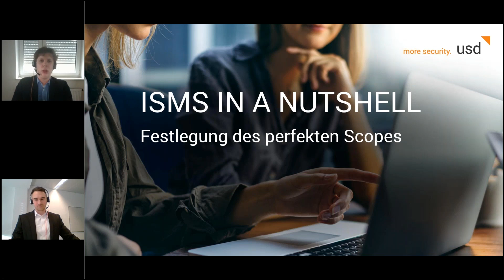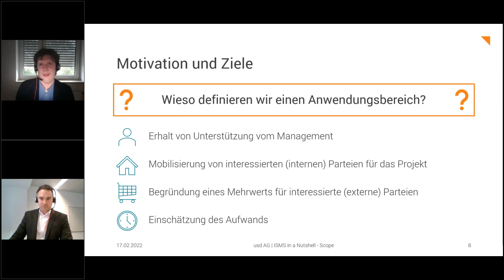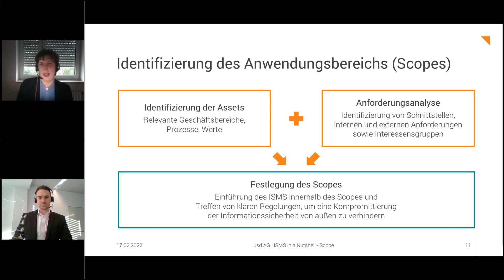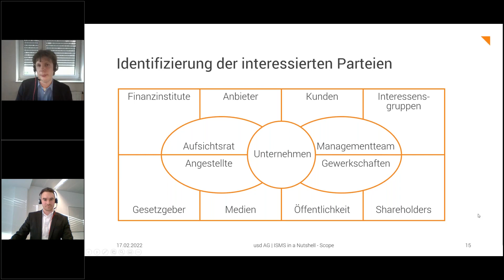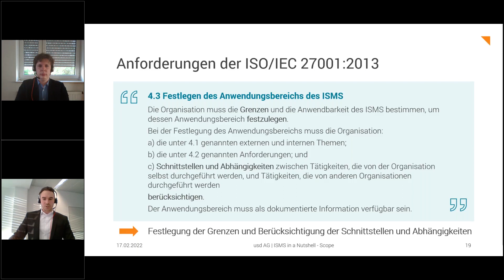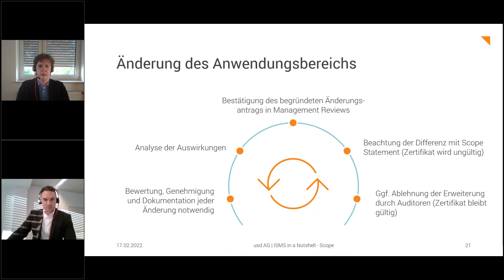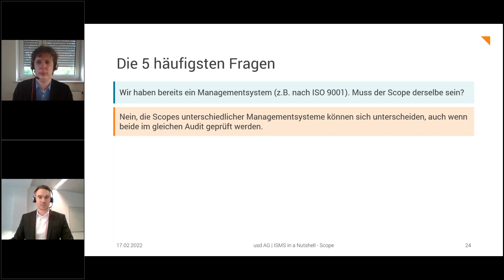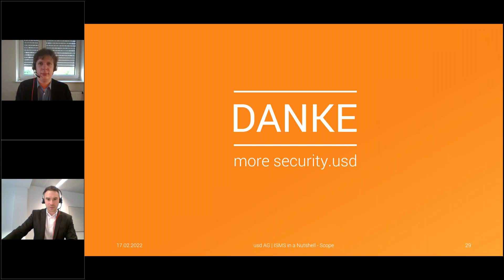ISMS in a Nutshell: Scope (usd Webinaraufzeichnung)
Bei der Implementierung der ISO 27001 ist der erste wichtige Schritt die Festlegung des Scopes. Doch wie definiert man den optimalen Scope und welche Kriterien spielen dabei eine Rolle? Auf diese und weitere Fragen gehen unsere beiden erfahrenen ISMS-Berater ein.

Um über künftige Webinare und Veranstaltungen der CST Academy informiert zu werden, empfehlen wir Ihnen, sich für die CST Academy News zu registrieren.